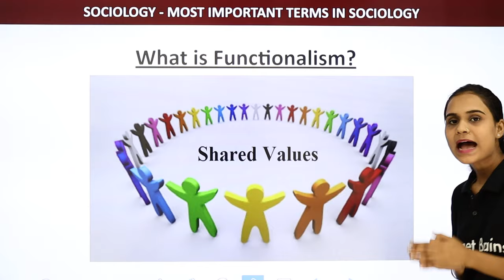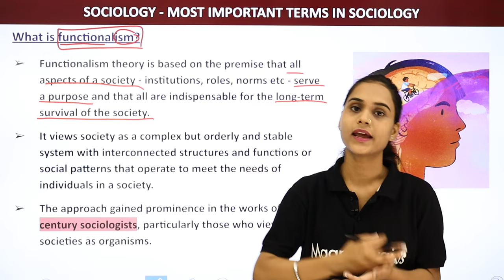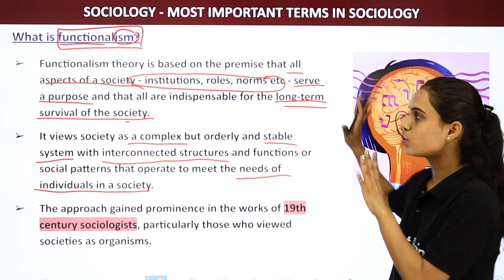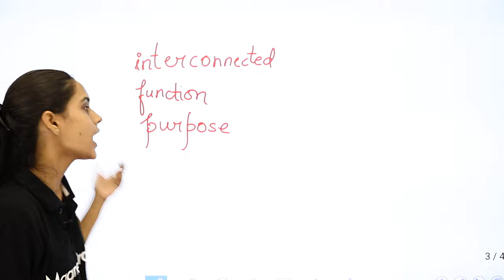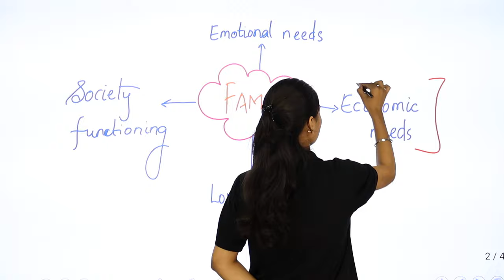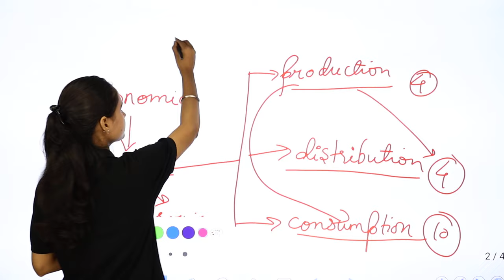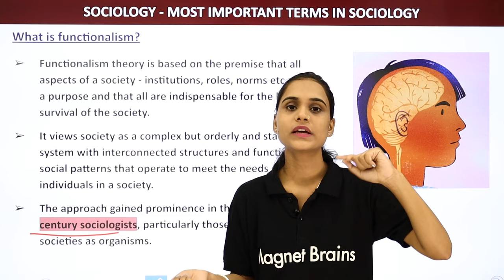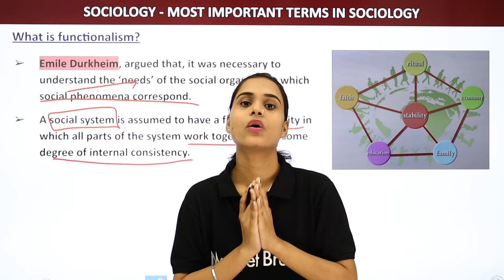What Is Functionalism? | Functionalism Theory - Most Important Terms in Sociology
✔️ Subject: Sociology
✔️ Topic Name: What Is Functionalism? | Functionalism Theory
✔️ Topics Covered in This Video: What Is Functionalism? | Functionalism Theory